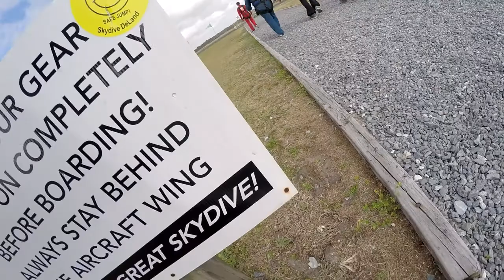Cathy - Skydives at Skydive Deland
Cathy - Skydiving Video at Skydive Deland.  Video by Luke Evens.